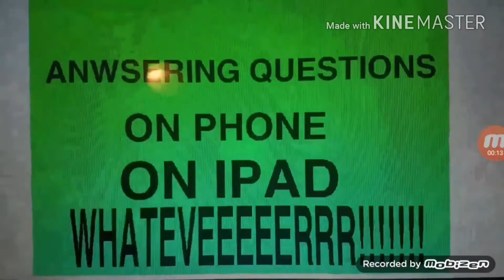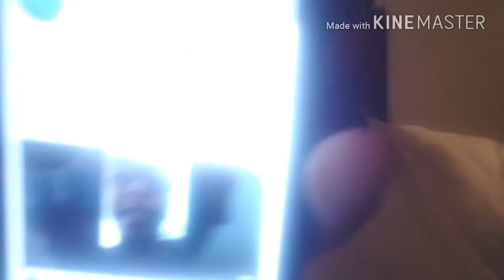Ask Puggy423 #10 (Season 4)